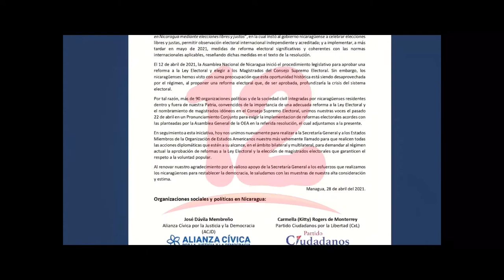Opositores piden acciones políticas de la OEA para verdaderos cambios al sistema Electoral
NosResistimosAlEmbargo Opositores piden acciones políticas de la OEA para verdaderos cambios al sistema Electoral